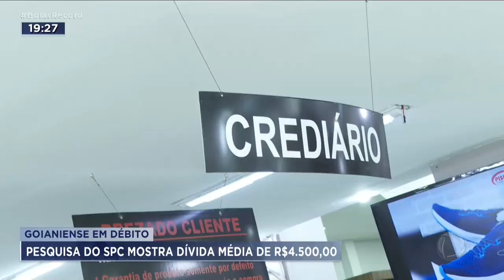GOIANIENSE EM DÉBITO: PESQUISA DO SPC MOSTRA DÍVIDA MÉDIA DE R$4.500,00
O CONSUMIDOR GOIANIESE DEVE, EM MÉDIA, QUATRO MIL E QUINHENTOS REAIS.  32,71% DOS DEVEDORES ESTÃO INADIMPLENTES ENTRE 1 E 3 ANOS.